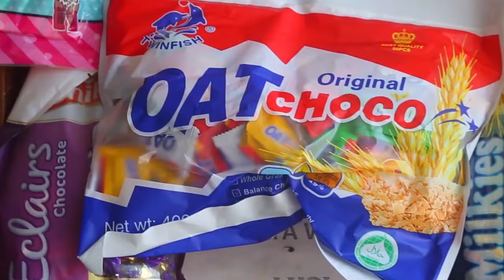KIZAAZAA VIFO VYA CORONA MAREKANI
fair use is a use permitted by copyright statute that might otherwise be infirnging non - profit education, or personal use tips the balance in favor of fair use all credit for copyright material used in video goes to the respected owner,